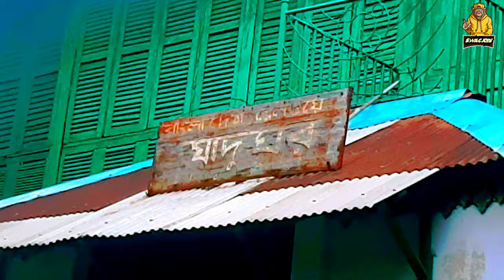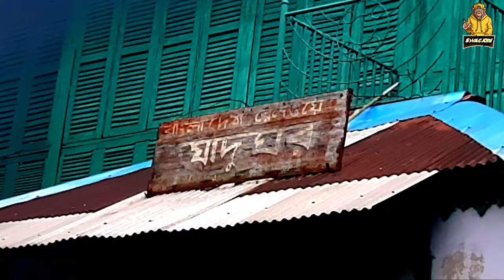রেলওয়ে যাদুঘর বা শেখ রাসেল শিশু পার্ক,চট্টগ্রাম |Railway Jadugar &Sheikh Rashid Shishu Park,CTG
রেলওয়ে যাদুঘর বা শেখ রাসেল শিশু পার্ক,চট্টগ্রাম |Railway Jadugar  &Sheikh Rashid Shishu Park , Chittagong |
এই ভিডিও বানানো হয়ছে চট্রগ্রাম রেলওয়ে যাদুঘর নিয়ে যা বর্তমানে শেখ রাসেল শিশু পার্ক হিসাবে নাম করণ করা হয়ছে। এখানে দেখানো হয়ছে পার্কে সৌন্দর্য। এবং পার্কের নতুন অঙ্গিনা কে। এই যাদুঘরের অবস্তান হলো পাহাড়তলী রেলওয়ে স্কুলের পাশে বা পাহাড়তলী স্টেশন থেকে ও আসা যাবে।